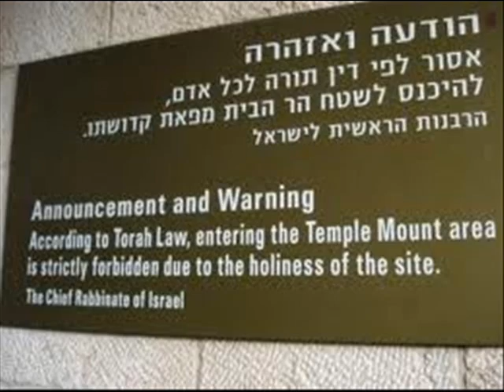joined the Western Wall Shacharit (Cantor Zvi Eliyahu) hour before sunrise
Every day morning prayers at the Western Wall 4 am (Cantor Zvi Eliyahu tefillin + tuft Jews arrived and joined the Western Wall Shacharit (Cantor Zvi Eliyahu) hour before sunrise for morning prayers Harbhh Center at the Western Wall Extension Center at Wall Wall Wall numerical founder